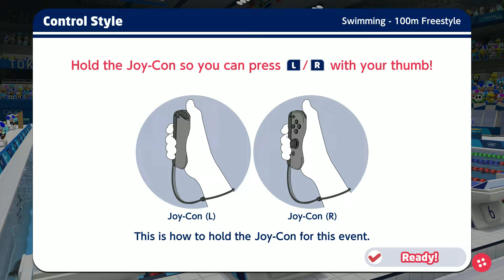Swimming Hard Mario & Sonic At The Olympic Games Tokyo 2020 Luigi Sonic Mario Peach & More Gameplay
Swimming -100M Freestyle ( Hard ) Mario & Sonic At The Olympic Games Tokyo 2020 Luigi Sonic Mario Peach & More Gameplay ( Switch )

By : Mario1228